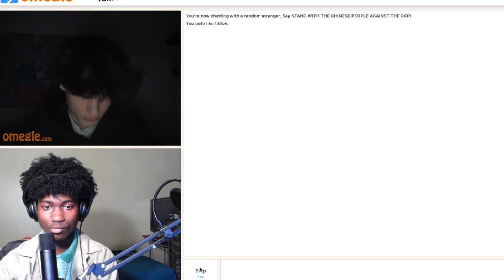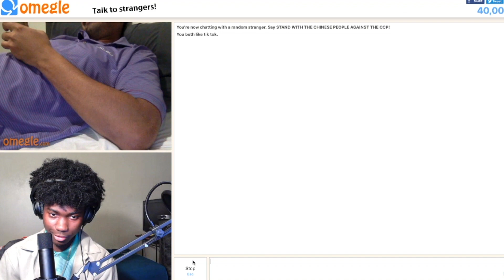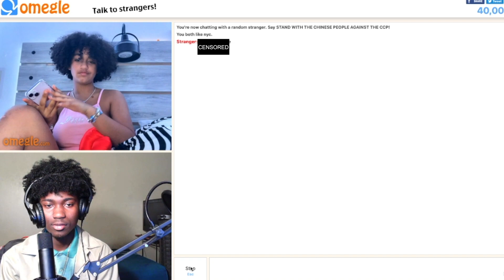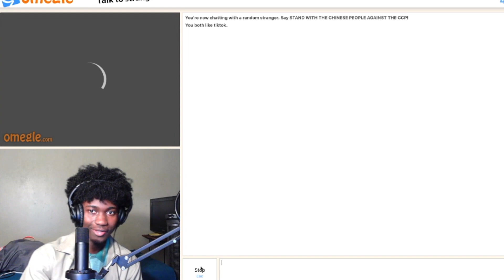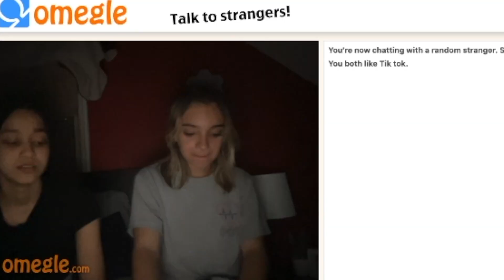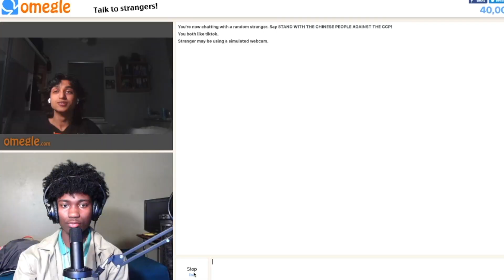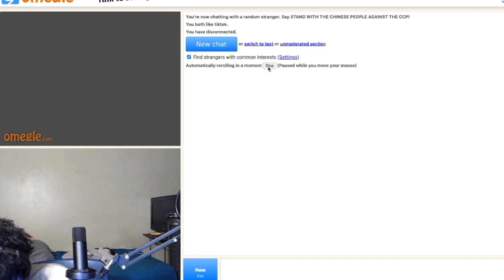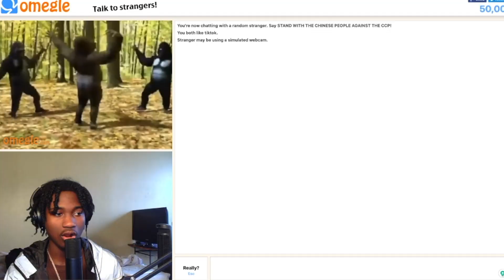Omegle, But I'm BRUTALLY HONEST 😐 (FUNNY)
I lost my wife...

In today's video, BasicYao returns back to the famous world of Omegle. Today he leaves no regrets he says what is on his mind.